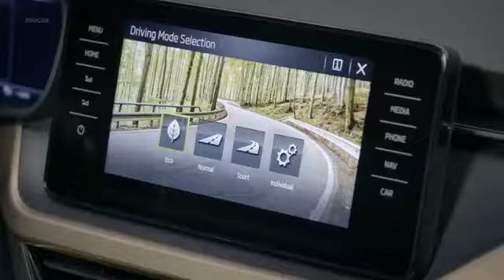New Scoda Scala 2019 - interior - exterior - Perfect Car